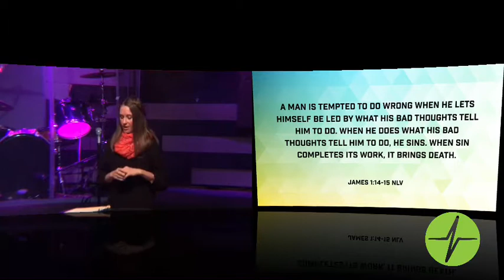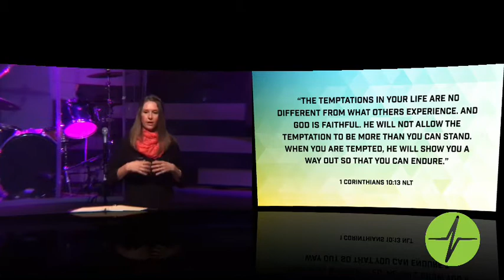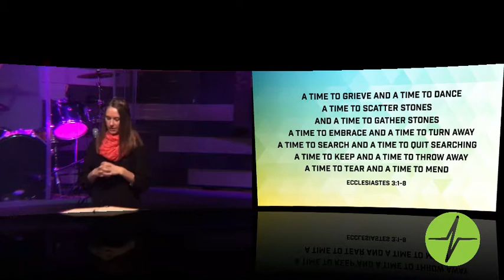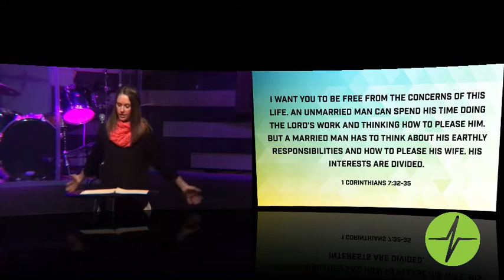For Everything a Season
Pastor Tiffany Jones